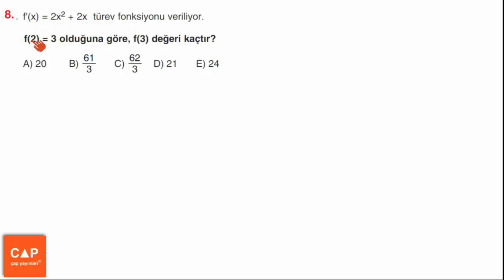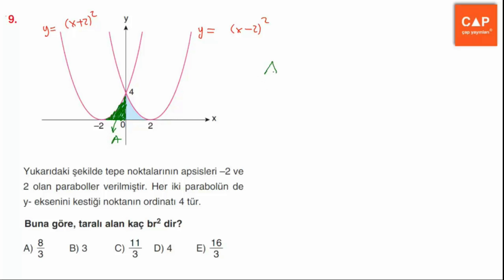Çap Yayınları İntegral Konu Anlatımlı Soru Çözümleri - (Sayfa 129) Amatör Testleri 4